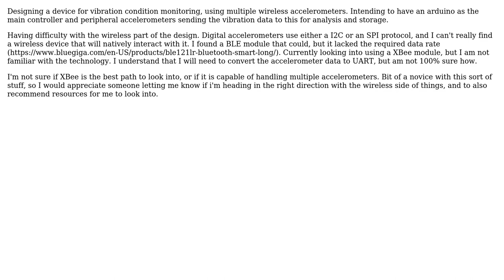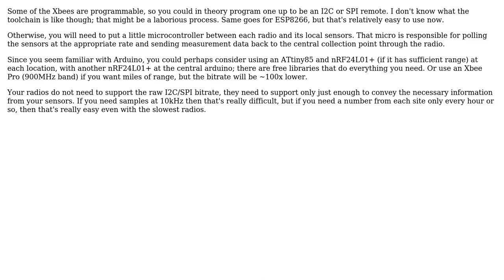Electronics: Wireless I2C/SPI communication over XBEE with multiple slaves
With thanks & praise to God, and with thanks to the many people who have made this project possible! | Content (except music & images) licensed under CC BY-SA | Music | Images & others | With thanks to user William Brodie-Tyrrell user mlawes and the Stack Exchange Network Trademarks are property of their respective owners. You are responsible for your own actions.